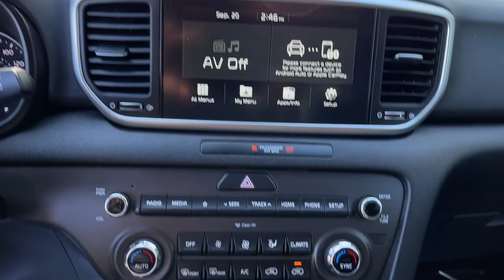2021 Kia Sportage Danbury CT, New Fairfield CT, brookfield CT, New Milford, CT, Carmel, NY D5258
Steel Gray Used 2021 Kia Sportage LX available in 100 B Federal Road, Danbury, Connecticut at Danbury CJDR Kia. Servicing the Danbury, New Fairfield, Brookfield, New Milford, CT area.

#{MAKE}
#{MODEL}
2021 Kia Sportage LX - Stock#: D5258

CARFAX 1-Owner  Kia Certified  ONLY 19 388 Miles! $3 500 below J.D. Power Retail!  EPA 25 MPG Hwy/21 MPG City! Heated Seats  Bluetooth  iPod/MP3 Input  Aluminum Wheels  All Wheel Drive  LX AWD POPULAR PACKAGE  Back-Up Camera SEE MORE!br /br /KEY FEATURES INCLUDEbr /All Wheel Drive  Back-Up Camera  iPod/MP3 Input  Bluetooth  Aluminum Wheels. Rear Spoiler  MP3 Player  Keyless Entry  Privacy Glass  Child Safety Locks. br /br /OPTION PACKAGESbr /LX AWD POPULAR PACKAGE Dual Zone Climate Control  auto defogger and air ionizer  Rear Cross-Traffic Collision Warning  Windshield Wiper De-Icer  Compact Spare Tire  Solar Glass  Heated Outside Mirrors  Power Folding Outside Mirrors w/LED Turn Signals  Heated Front Seats  Dual Illuminated Visor Vanity Mirrors  Fog Lights w/Gloss Black Trim  10-Way Power Adjustable Driver Seat  2-way power lumbar support  Blind Spot Collision Warning. Kia LX with GRAY exterior and BLACK interior features a 4 Cylinder Engine with 181 HP at 6000 RPM*. br /br /EXPERTS CONCLUDEbr /Great Gas Mileage: 25 MPG Hwy. br /br /A GREAT VALUEbr /This Sportage is priced $3 500 below J.D. Power Retail. br /br /BUY WITH CONFIDENCEbr /CARFAX 1-Owner AutoCheck One Owner Every vehicle must pass a 164-point inspection by Kia-trained technicians. 12 months / 12 000 miles of Platinum Comprehensive coverage  10-year/100 000-mile limited powertrain warranty  Rental car coverage and travel breakdown assistance are included  24/7 Roadside Assistance and Towing includes lockout service  jump start  flat tires  and more. CarFax vehicle history report is included with every Certified Kia br /br /Prices excludes tax  title  DMV  and Dealer Fee of $1299. Price subject to  change without notice. Pricing analysis performed on 9/18/2023. Horsepower calculations based on trim engine configuration. Fuel economy calculations based on original manufacturer data for trim engine configuration. Please confirm the accuracy of the included equipment by calling us prior to purchase. br /
LX AWD POPULAR PACKAGE -inc: Dual Zone Climate Control, auto defogger and air ionizer, Rear Cross-Traffic Collision Warning, Windshield Wiper De-Icer, Compact Spare Tire, Solar Glass, Heated Outside Mirrors, Power Folding Outside Mirrors w/LED Turn Signals, Heated Front Seats, Dual Illuminated Visor Vanity Mirrors, Fog Lights w/Gloss Black Trim, 10-Way Power Adjustable Driver Seat, 2-way power lumbar support, Blind Spot Collision Warning